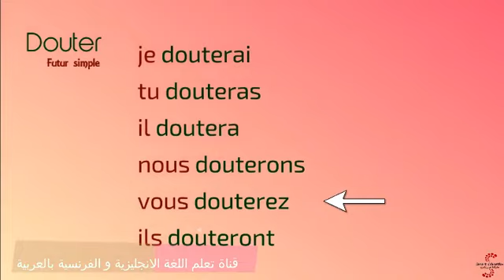تصريف أفعال اللغة الفرنسية : Douter يشك